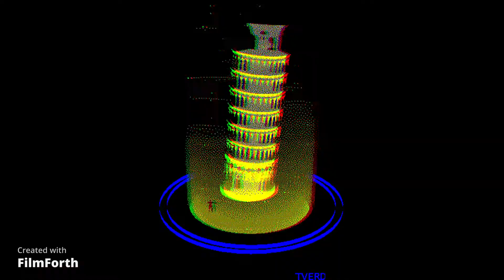Arp2 468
Acid Music . Behringer, Arturia, Korg, Roland, Akai